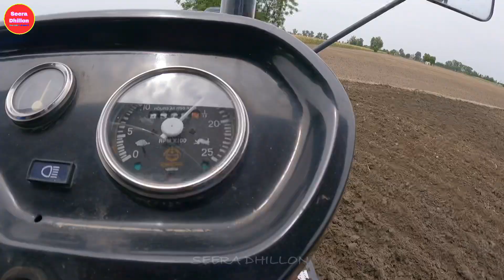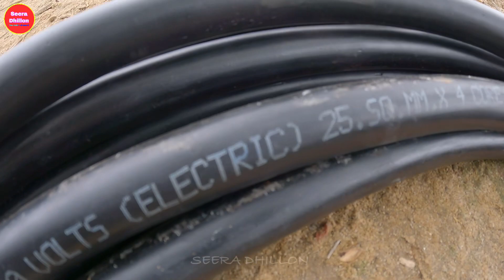ਲਿਆਂਦਾ ਸੋਨਾਲੀਕਾ 750 Di//NEW TRACTOR SONALIKA//SEERA DHILLON